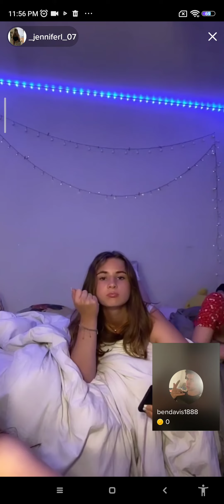ho venuto qui per expirgarvi le miei experienci paranormalli